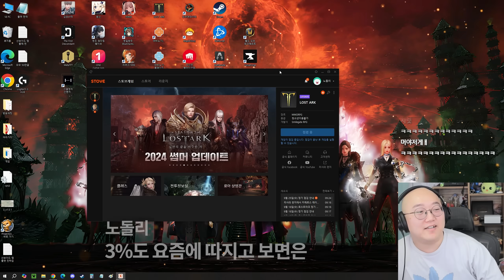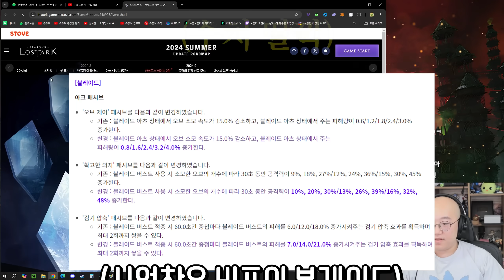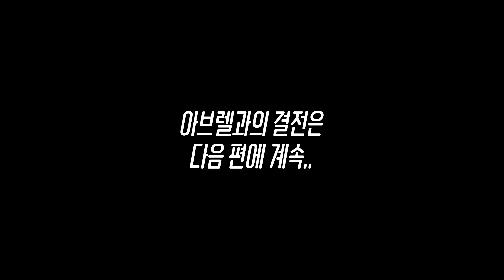벗기기 전문가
드디어 나온 카제로스 2막 레이드
1관부터 좀 빡센데..? ㅋㅋ